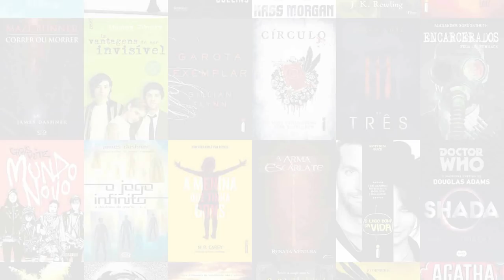TRAILER COMENTADO | Extraordinário (Wonder - Filme)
A adaptação de Extraordinário vai finalmente chegar aos cinemas! E essa semana tivemos o primeiro trailer, que vim aqui comentar as cenas com vocês!

[ Cuidado, esse vídeo tem spoilers! ]